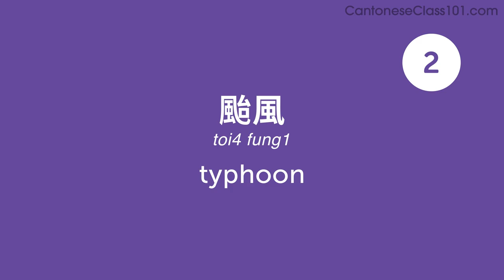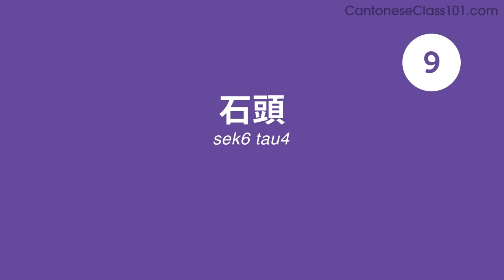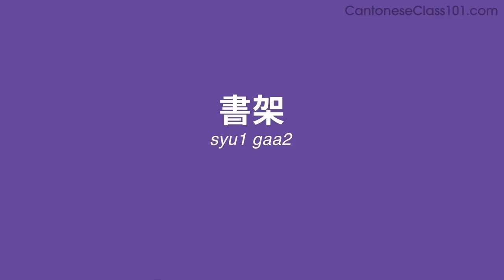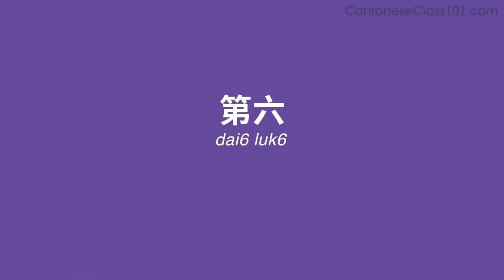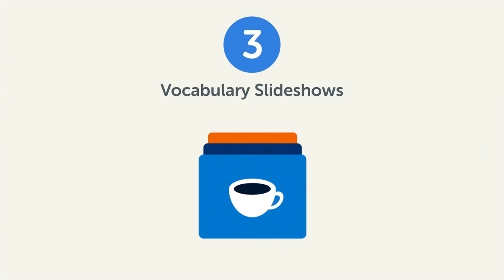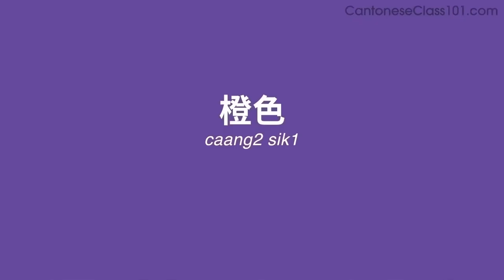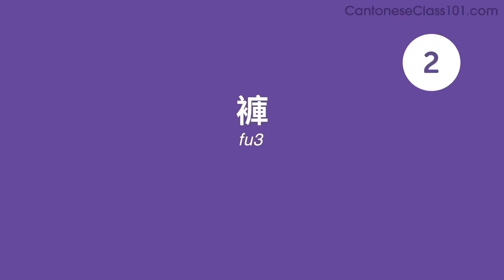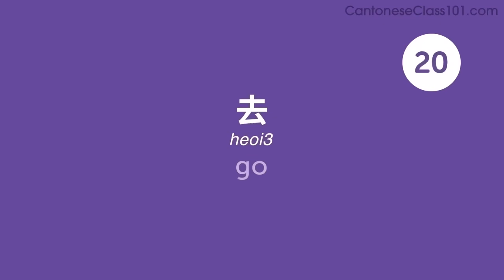700 Cantonese Words for Everyday Life - Basic Vocabulary #35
This is the best video to start building your Cantonese vocabulary.

In this series, we will teach you the core 800 Cantonese words that you must know if you're a an absolute beginner.